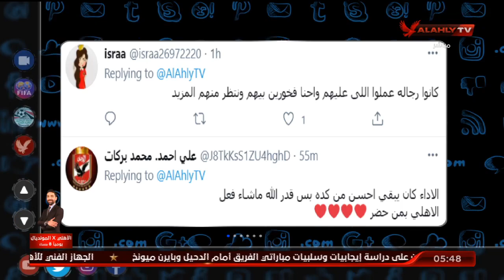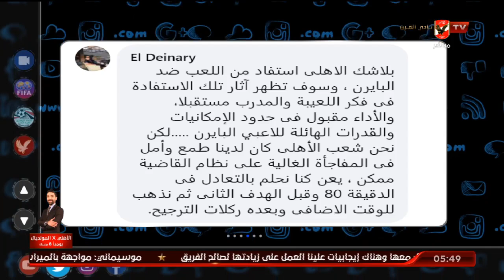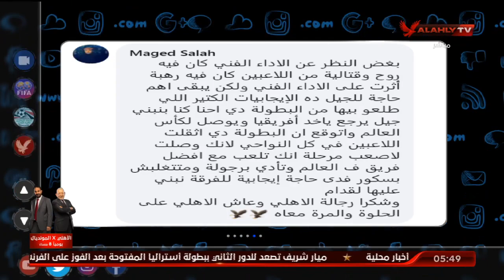مشاركات الجماهير على سؤال حلقة اليوم من التريند